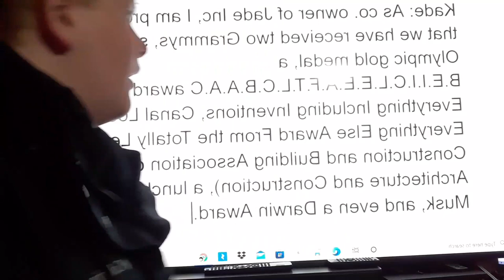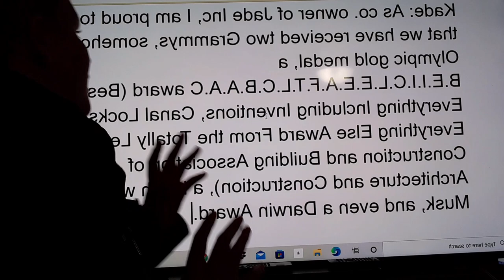Jade Inc. The Canal Lock